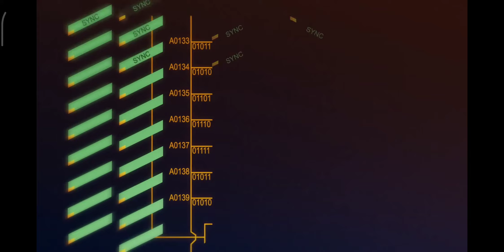Honkai Impact 3 x Evangelion - Silence [Chinese VO]